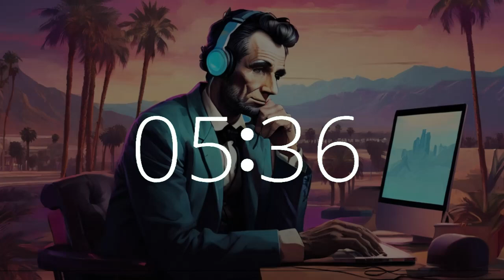30 minute timer upbeat lofi music Presidents Day Lincoln